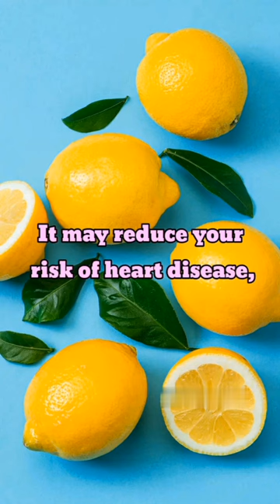Did You KNOW ? LEMON